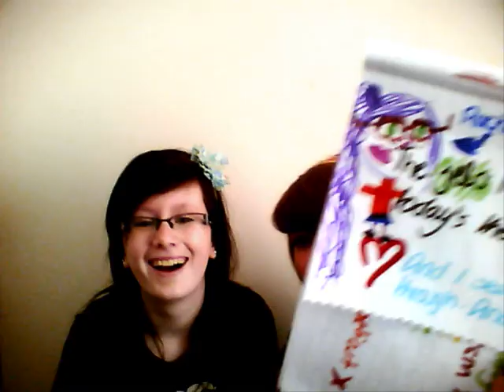WORST Horror films EVER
Hey guys, so we have watched some bad horror films in our time and we thought we should share them with you so you don't make the same mistake :) comment below and let us know if you agree or not.